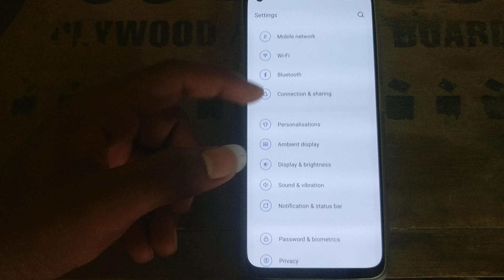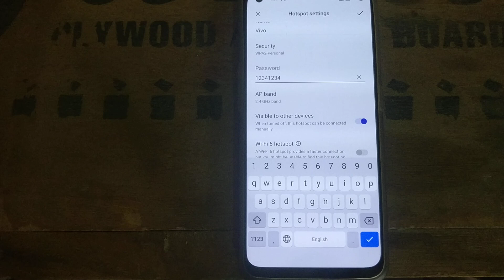how to change hotspot password in one pluse ce 2 lite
Secret settings
Cool new features
Update settings
Problem solve

change hotspot password in one pluse ce 2 lite
how to change hotspot password
how to hotspot password change in one plus Nord ce 2
hotspot password change in one plus Nord ce 2
how to hotspot password change